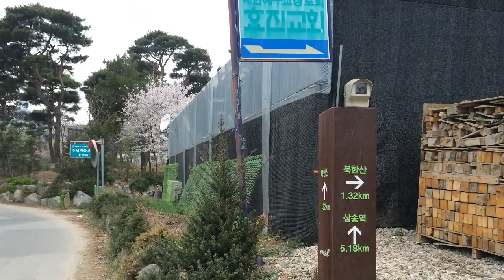창릉천을 따라 북한산으로 떠나는 은평뉴타운의 벛꽃나들이 - 여기저기 휘날리는 벛꽃과 개나리, 각종 볼거리가 인상적 - 강준휘, 강재인 어린이의 흥미진진한 여행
봄을 맞이하하여 가족과 함께 벛꽃놀이를 하러 떠났습니다.

창릉천을 따라 북한산 방향으로 걷는 이 길은 매우 흥미진진한 코스이기도 합니다.

벛꽃, 개나리 등 다양한 식물들이 창릉천을 따라 아름답게 피어 있는 모습이 인상적이고, 또한 강준휘, 강재인 어린이의 산책로를 따라 뛰는 즐거운 모습이 흥미진진합니다.